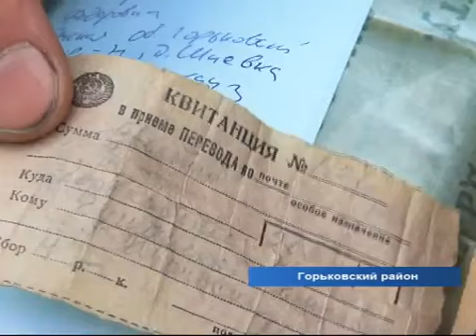Возвращение на родину Гущанский Федор Федорович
Закончилась история солдата найденного 10 ноября 2013 года. Солдат был похоронен на родине со всеми почестями.
Бойцов мы находим, если получается узнаем их имена, ищем родственников и хороним на родной земле со всеми почестями.
Мы не занимаемся продажей находок. Нас это не интересует.
Немецких солдат если находим,то передаем останки или их местонахождение в организацию, которая  занимается поиском немецких солдат в России.
Чтобы делать каждый ролик интересным мы упорно работаем на сьемках и стараемся подавать картинку в самом лучшем качестве, выбирая интересные ракурсы для сьёмки. Для этого мы используем много техники – видеокамеры Sony FDR-AX100E, Sony HDR-PJ650E, Sony FDR-X3000R, и даже экшн-камеры GoPro HERO 3, Kodak Pixpro SP360.
У нас большая команда и для копа мы используем сразу несколько металлоискателей разных производителей, а именно АКА Сигнум и Беркут, Garret AT Pro и  Pro pointer, Tesoro Tejon и даже популярный Golden Mask Deep Hunter Pro 2.

В каждом выпуске на канале gagarin мы стараемся рассказать о многих интересных темах как как металлопоиск, коп, золото, клад, блиндаж. Ведь история, археология и находка монет, сами копатели или английское excavation тесно связаны между собой. В поиске кладов мы, кладоискатели, чаще всего ведём раскопки второй мировой войны и в поиске клада иногда сталкиваемся с результатами работы черных копателей, чей промысел – коп по войне, коп по старине, ВОВ. Мы – белые копатели, а точнее кладоискатели, и даже в 2018 году коп и великая отечественная война для нас это как world of tanks для вас, наших зрителей.